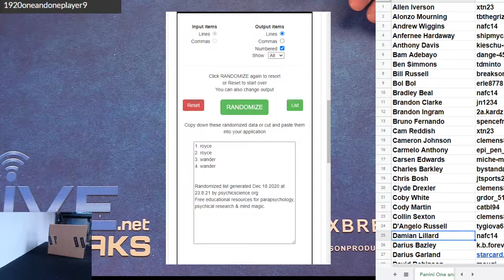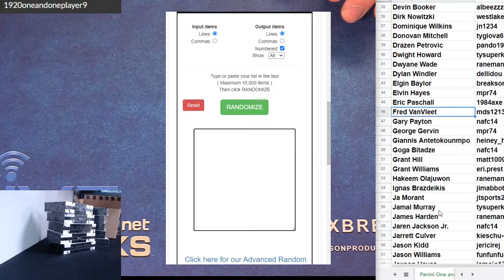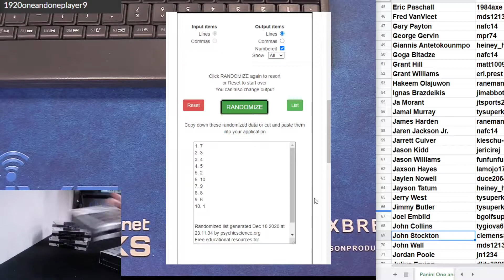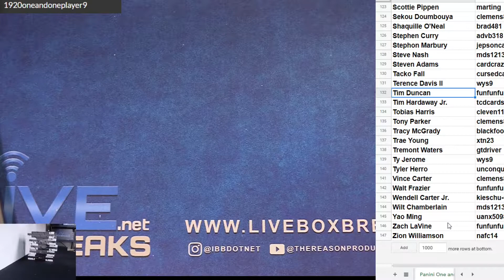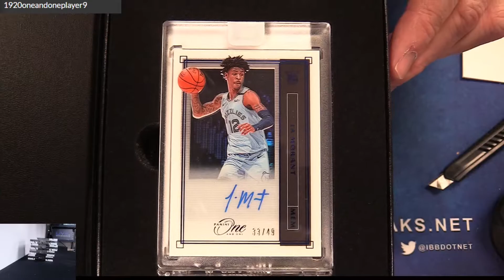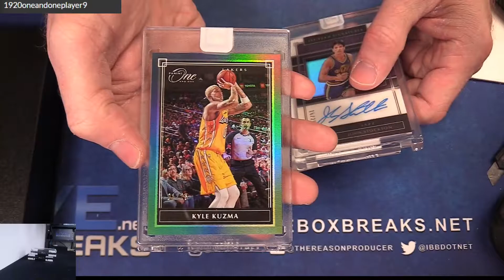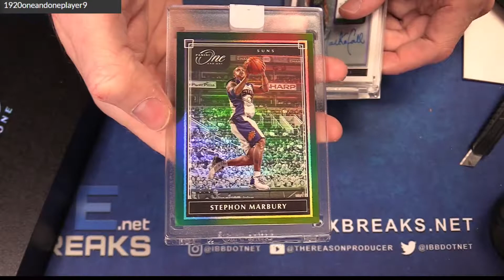2019 20 Panini One and One Player #9 LBB EBAY